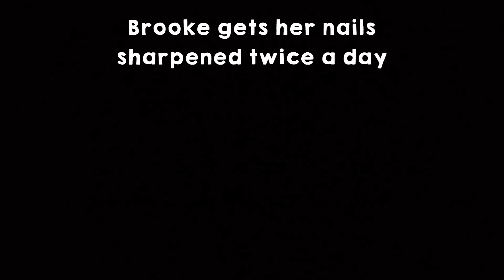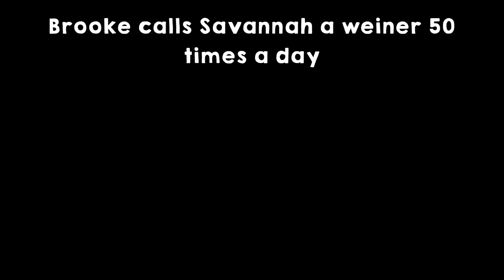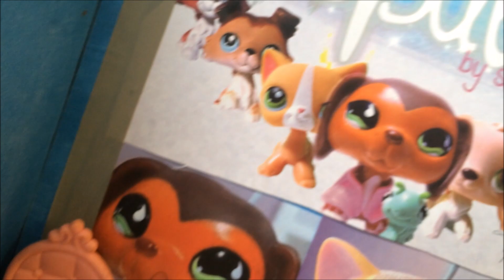LPS: Addicted to Popular 2! (My Strange Addiction: Episode 16)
-441 Alden Avenue, Morrisville, PA 19067-